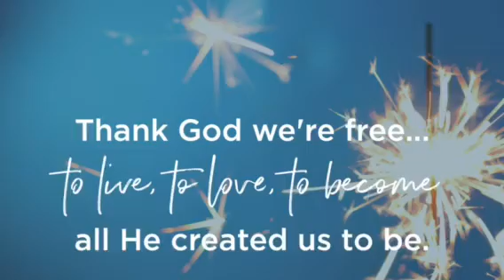Pine Cove 2018